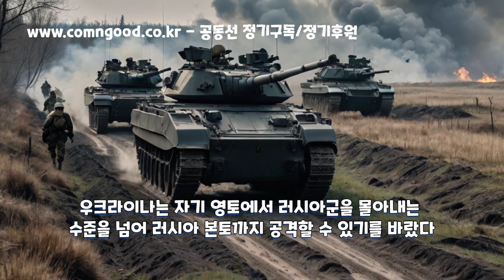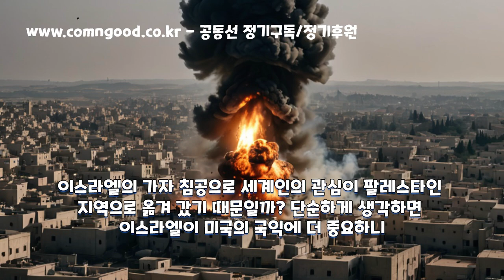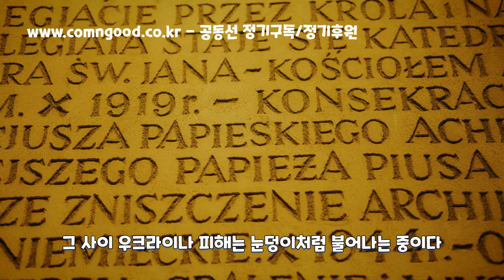이 전쟁이 뉴스거리도 되지 못하고 ‘잊혀진 전쟁’이 되어가는 이유?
미국이 자존심을 구기는 일이 1975년 베트남에서 재현됐다. 미국은 2021년에도 아프가니스탄에서 꽁무니를 뺐다. 이렇게 미국은 자신이 지거나 비긴 전쟁은 의도적으로 잊고 싶어 했다. 러시아-우크라이나 전쟁도 그럴 조짐을 보이고 있다.

*.이 영상은 공동선 178호(2024년 9/10월)에 실릴 박문수 선생님의 글을 바탕으로 만들었습니다.

*.후원 : 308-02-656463 신한은행 : 김형태